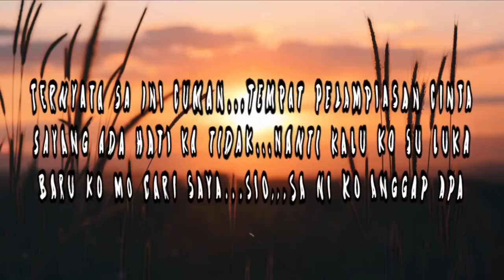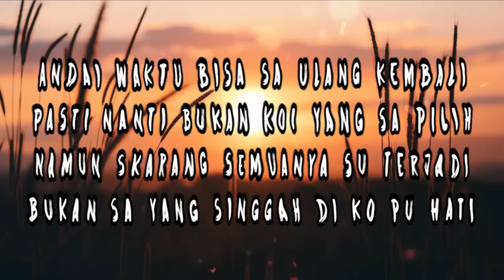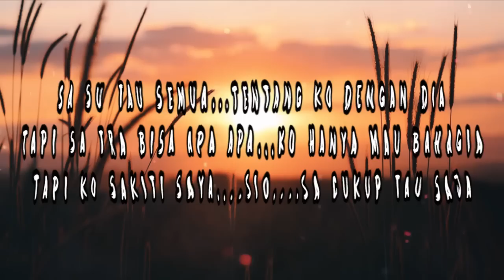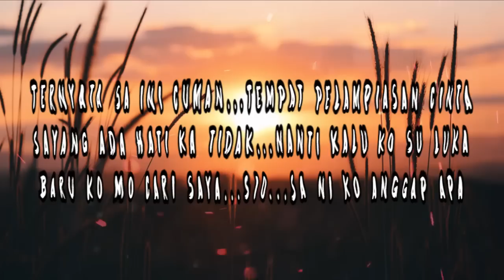Pelampiasan_Official Lirik Video (Dj Qhelfin)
Official Music Video by Dj Qhelfin

Song Credit
Lyric : Dj Qhelfin
Music Producer : Dj Qhelfin
Recording & Mixing : Dj Qhelfin